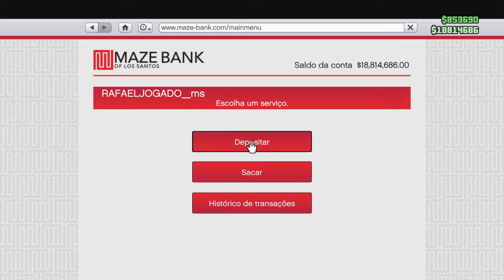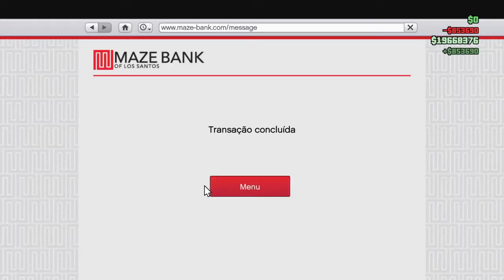Grand Theft Auto V, nada de mais